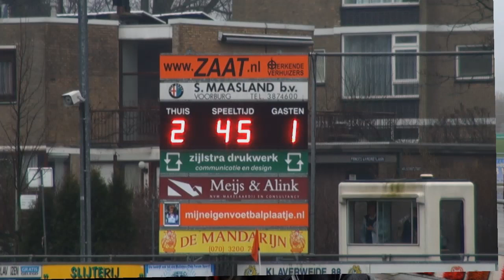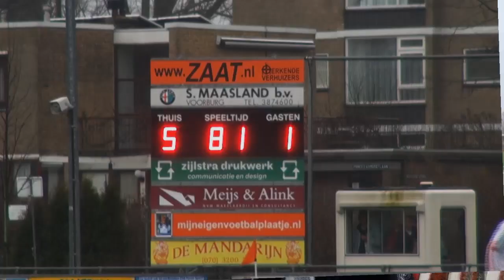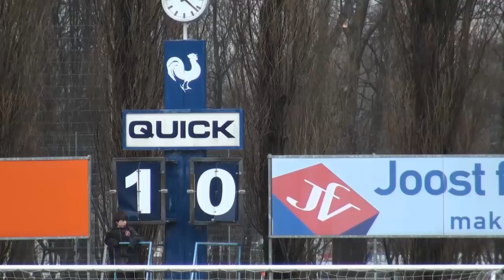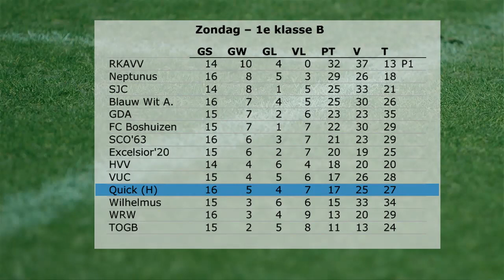28-02-2011 HV.TV aflevering 50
Aflevering 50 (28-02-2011) van het programma Haaglanden Voetbal Totaal met de volgende onderwerpen:

-nabeschouwing van Forum Sport - LYRA, interviews met trainer Jos van der Helm (LYRA) en trainer Stefan Koegler (Forum Sport).

-nabeschouwing van QUICK - GDA, interviews met speler Joost de Gelder (QUICK) en trainer Edwin Grünholz (GDA).